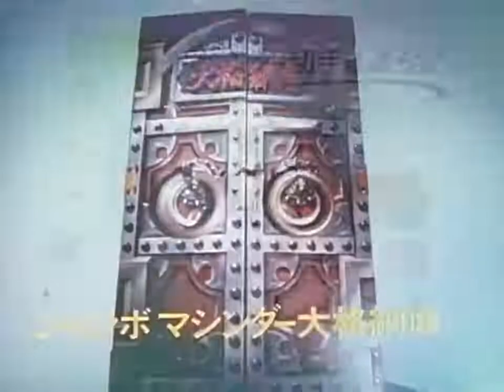【昭和・平成の懐かしいCM】ジャンボマジンガー？マシンガー？今ならプレミアすごそうなCMｗｗ～Old Japanese documentary footage～